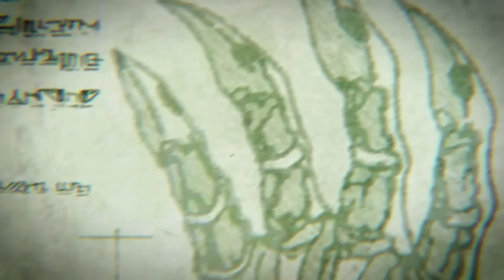All JAW TITANS in History EXPLAINED! | Attack on Titan | Ancient Titans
This video explains every Jaw Titan in the Attack on Titan anime and manga. The Jaw Titan is one of 9 titan shifters in AOT and there have been several iterations of it throughout the series. In the AOT manga we have currently seen more jaw titans than in the anime, which has only had 3 Jaw Titans so far (Ymir, Porco Galliard & Marcel Galliard). The manga displays Jaw Titans of the past, some of which have interesting designs. This video will explain the backstory of all Jaw Titans (that we know of) and also commentate on the designs of the ancient titans.

Video Info:

In this video I’m gonna explain the different Jaw Titans in attack on titan, ranging from the present day of the series all the way back to the ancient titans. The founding titan Ymir appeared 2000 years ago and her power was eventually split into the 9 shifters, with the jaw titan being one of them.

It goes without saying that every Jaw titan has a few things in common, regardless of how different their designs may be, for example they each have an unparalleled crushing strength, which was best displayed when Porco was forced to destroy the warhammer titans crystal.

The first Jaw titan on this list is Marcel Galliard, who was one of 4 Marlyean warriors chosen to infiltrate Paradis island. We know a lot about Marcel’s personality due to comments made by other people. Annie believed the Paradis mission wouldn’t be successful without Marcel. Porco and Marcel were actually brothers and  were quite close. As we saw in the anime, Marcel was protective of his younger brother, even going as far as to influence Marley to give Reiner the armoured titan instead of Porco.

Moving on, Ymir was the very first jaw titan we actually saw in this series and she undeniably had a tragic backstory. She was originally a nameless orphan living on the streets of Marley, before she was picked up a cult leader who gave her a name. He called her Ymir, because Ymir Fritz was the name of the original founding titan. This man grew his cult by pretending this new Ymir had royal blood and people in this cult began to worship her almost like a god. Ymir initially tried to eat Reiner, but Marcel pushed him out the way and was eaten instead. By consuming the spine of a titan shifter, Ymir regained her humanity and became the new jaw titan in the process.

 Ymir's jaw titan had no hardened skin covering her face and her claws were significantly smaller in size.

The third jaw titan on this list is Porco Gallliard. Porco inherited this titan after Ymir willing let herself be taken back to Marley and when we’re first introduced to this character he gets straight into the action, by protecting Gabi and Falco from enemy fire. Porco’s Jaw titan is very similar to his brothers in terms of design, however they’re not completely identical.

Falco was introduced as warrior candidate from Marley and is a member of the Grice family. His uncle was one of the leading members of the eldian restorationists alongside Grisha Yaeger and his older brother Colt was the designated successor to inherit the beast titan.

Without Zeke’s spinal fluid entering his mouth, Falco never would’ve become what he became.

Falco’s Jaw Titan possesses two sets of teeth, with the inner mouth looking like a regular titan and the outer jaw being a hardened set of jagged teeth. When he closes this outer Jaw, you’ll notice how it literally looks like he has a beak, which is because Zeke's spinal fluid gave Falco’s titan more animalistic characteristics. Both his arms are covered in thick fur and his hands are literally sharp bird claws which were strong enough to start crumbling the roof of a building on this titans first appearance. Later in the manga, we see that Falco’s titan has evolved even further, as he inherits memories from a previous flying Beast titan and realises that he is able to fly himself. When we finally see him in the sky, his jaw titan is covered in fur from head to toe and he’s sprouted a full set of wings with an enormous wingspan.

Consider everything, Falco's jaw titan might be the most useful jaw titan ever, as he can do everything a regular jaw can do, with the extra benefit of being able to fly.